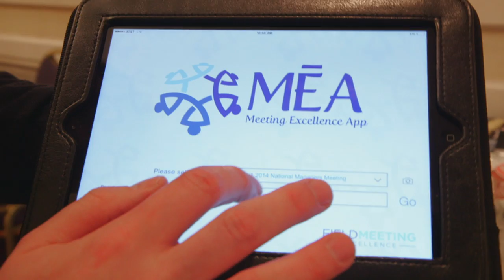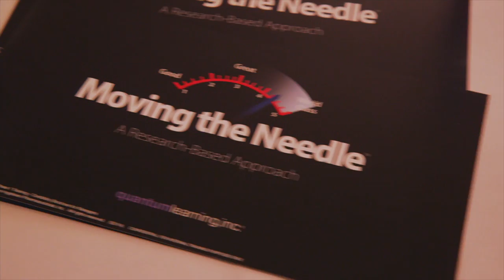Chicago Candids FINAL